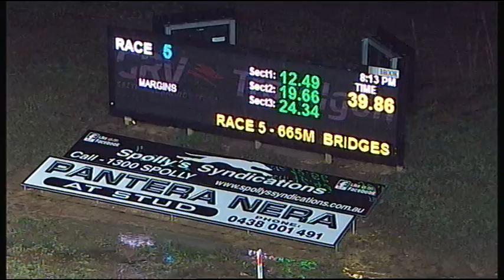TRA FRI 20 JUL 18 R5